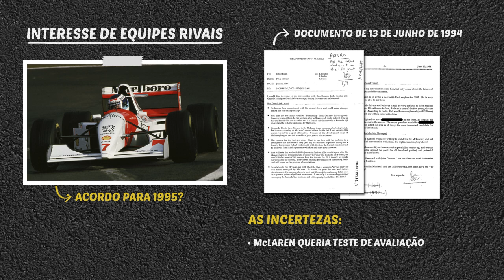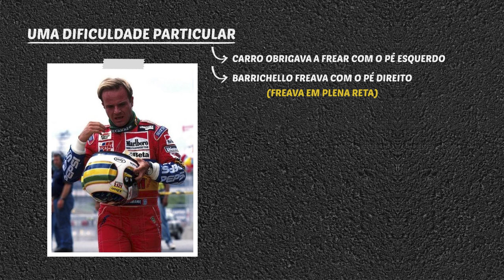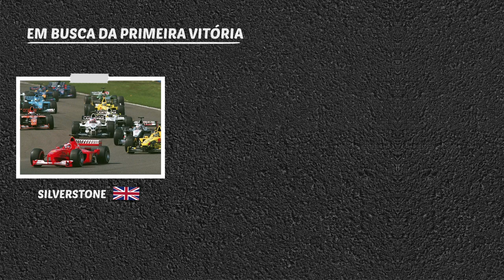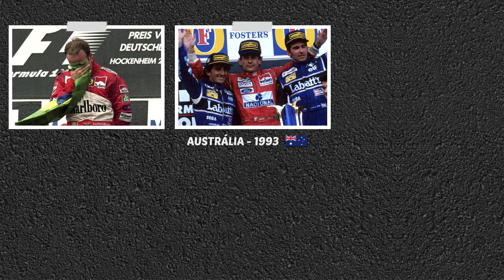A árdua trajetória de RUBENS BARRICHELLO rumo à PRIMEIRA VITÓRIA na F1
A primeira vitória de Rubens Barrichello na F1, no GP da Alemanha de 2000, foi um grande capítulo de redenção. Isso porque, até chegar a este momento, o brasileiro teve uma trajetória árdua e de muita persistência na categoria. Conheça os detalhes.

TRILHA SONORA:

Waterfalls of Love
Muciojad